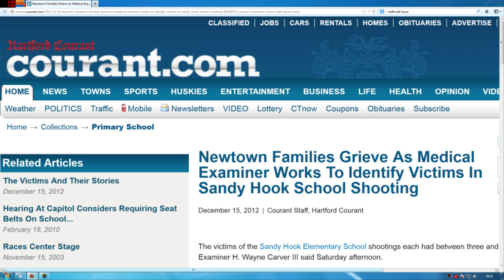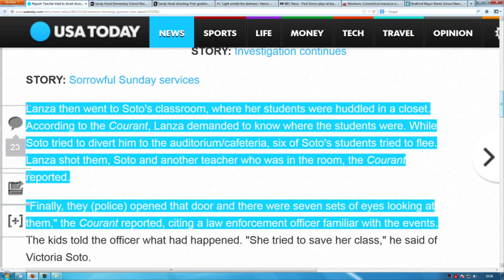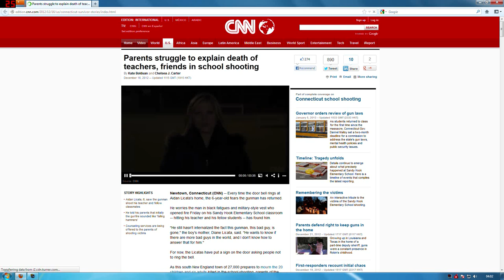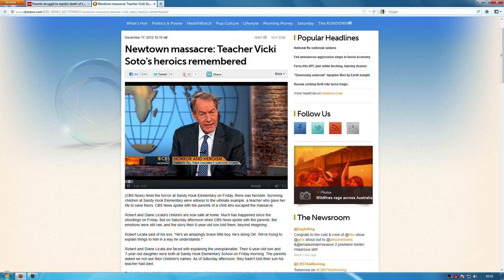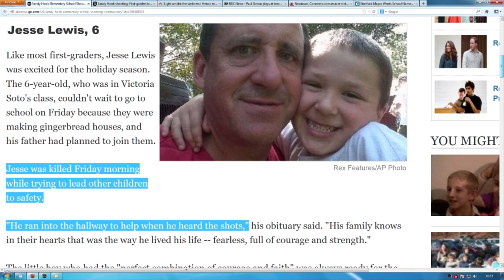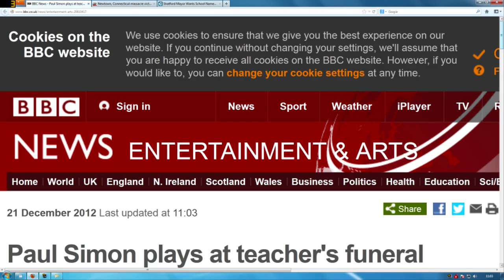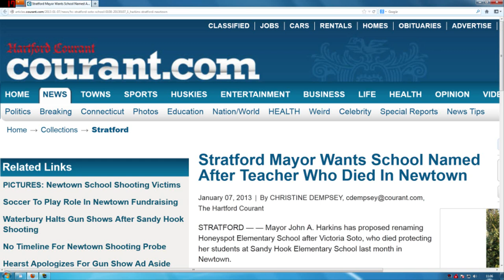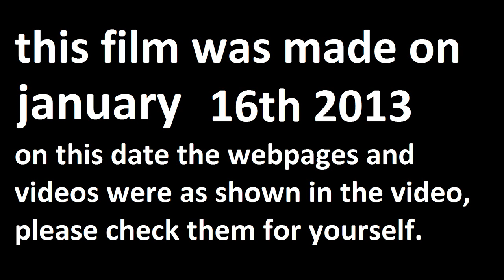SANDY HOOK SHOOTING : a media account of victoria soto's class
this film is for educational and information purpose only.

THIS FILM DOES NOT CONTAIN ANY THEORIES. IT IS AN ACCOUNT OF NEWS REPORTS FROM ESTABLISHED AND WELL KNOWN MEDIA AGENCIES, WHICH ARE AVAILABLE 1 MONTH AFTER THE INCIDENT.

Dated 15th December, the Hartford Courant has this report with the headline: 'Newtown Families Grieve As Medical Examiner Works To Identify Victims In Sandy Hook School Shooting'

Also dated 15th December, the Hardford Courant has another report titled 'A Methodical Massacre: Horror And Heroics'

Also dated 15th December, the Hartford Courant has a third report, with the title : 'Victims Remembered Fondly'

Dated 15th December . The Guardian has this article, featuring a video report from ITN news.

Dated December 16th, this report from USAtoday quotes the Hartford Courant

In this CNN video interview,  dated 16th December, the parents of Aidan Licata who was a student in Victoria Sotos class,  tell of how their son witnessed his teacher being shot:
They also explain the story in this CBS interview, dated 17th December

Dated 17th December, CNN has this video wih the headline :
'Victoria Soto sacrafices life to save her first graders'

Dated 17th December, ABC news has this story , mentioning Jesse Lewis who was in Victoria Sotos classroom.

Dated 19th December. this report  from Reuters, shown on the Hartford Courants website titled 'Victoria Soto remembered' :

Hartford Courant reporter David Owens is being interviewed here on CNN . He is presented as being involved with the area as a reporter for 18 years.
In this interview he explains that his colleague Bill Leukhardt, who is also a long-time  reporter at the Hartford Courant, was the step-father of Lauren Rousseau, a teacher who died in the shooting.

Dated December 21st. This BBC story is titled 'Paul Simon plays at teacher's funeral'.

Dated December 23rd, the New York Post has this article with the headline :
'Newtown massacre victims (and survivors) pictured in Victoria Soto's class photo'

Dated January 7th 2013, the Hartford Courant has this article titled 'Stratford Mayor Wants School Named After Teacher Who Died In Newtown'